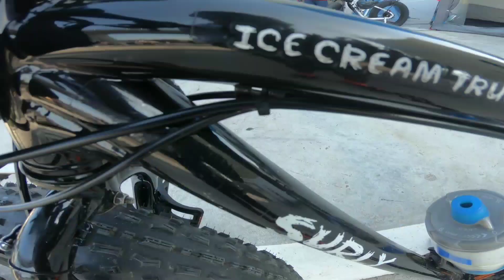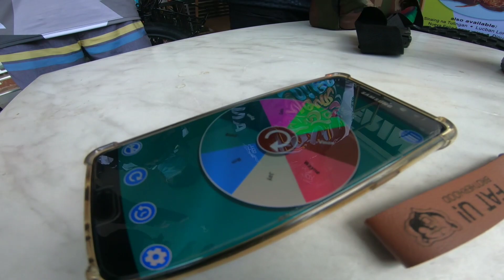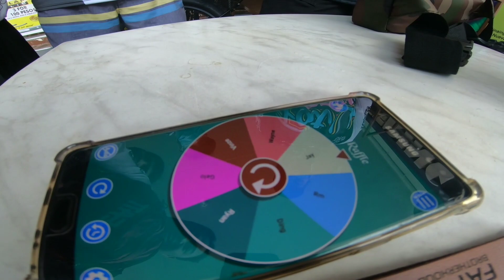MARIKINA IKOT | MAY PA-RAFFLE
📍MARIKINA HEIGHTS
     PHILIPPINES